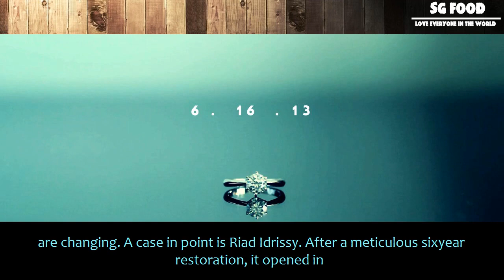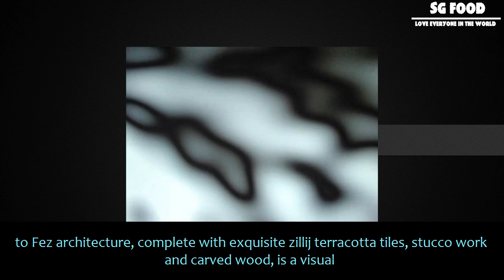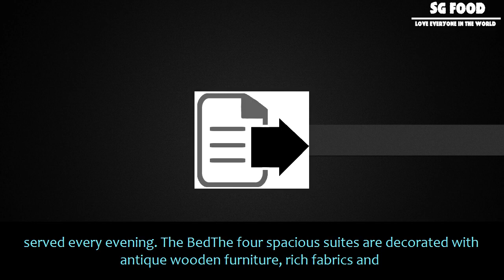[SG Food] B&b and beyond: riad idrissy, fez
B&b and beyond: riad idrissy, fez